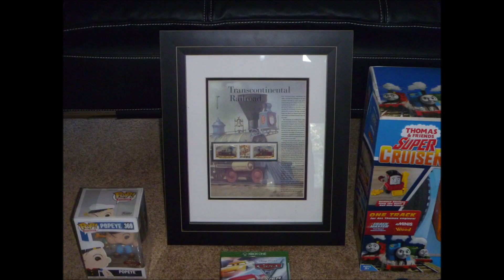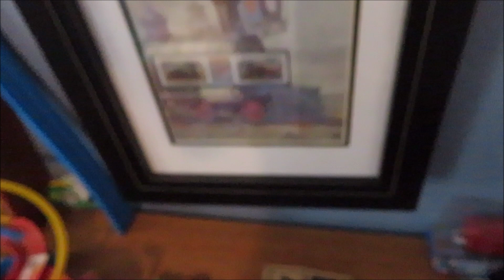My Christmas Presents 2019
Merry Christmas Everyone! Here are my presents that I got this year. I have to admit, this is better than last year if I say so myself. Just a perfect Holiday Season. ; )